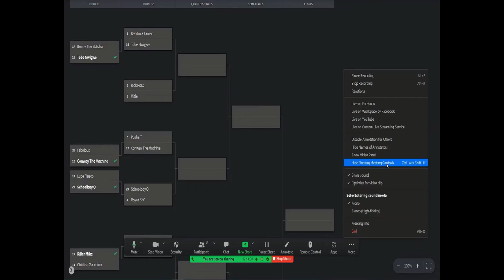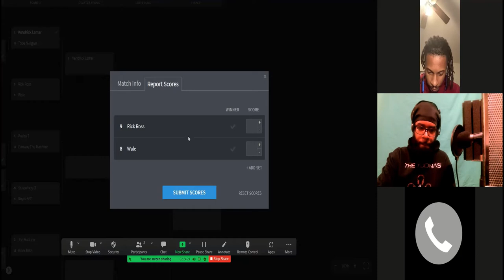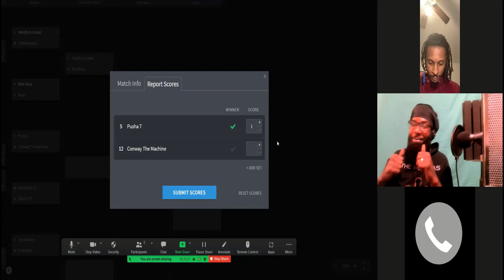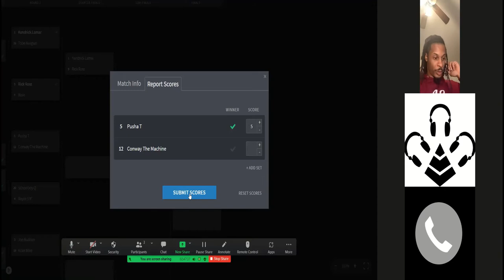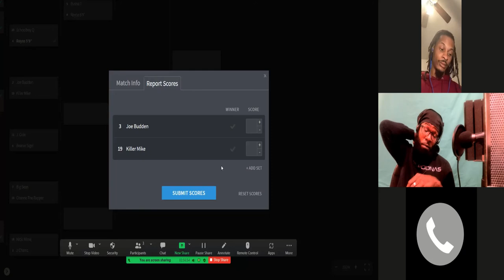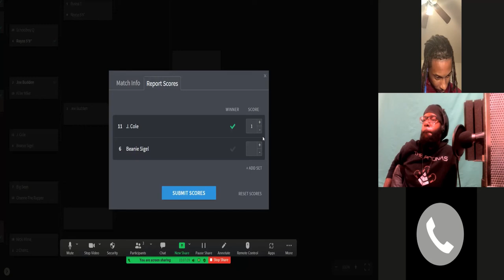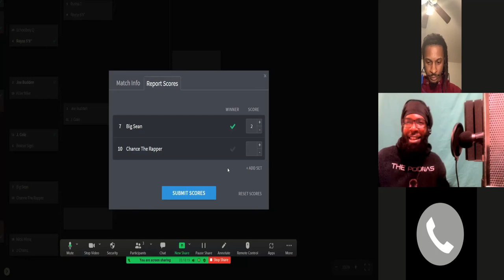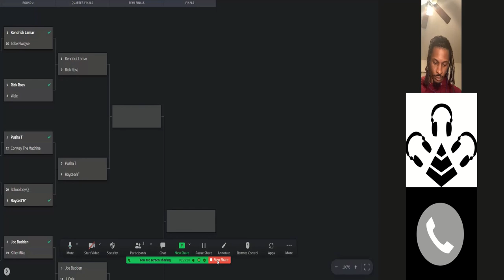The Top MC of the 2000s- Choosing the Elite Eight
The Podnas continue their discussion on who is the top MC of the 2000s. This week we select the elite eight and allow the Pod Squad to vote on who they want to see in the Final Four!! Vote using the link below and let us know how we did on our choices for the elite eight in the comments! The Podnas